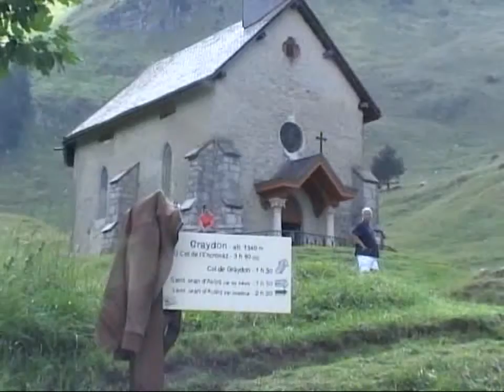more things to do in summer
La Grande Terch